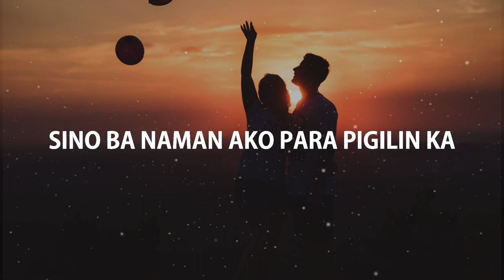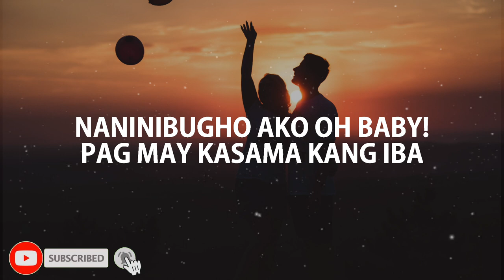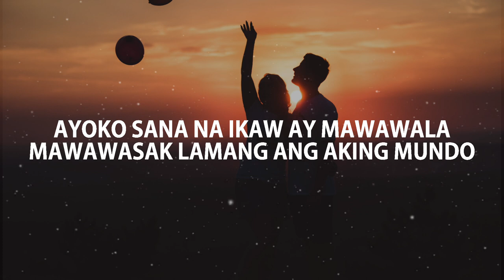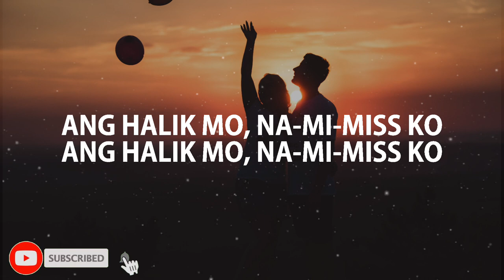HALIK | AEGIS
Welcome to INSTRUMENTALS4U! We create high-quality karaoke videos and instrumentals for you to sing along and enjoy your favorite songs like never before. Our channel is dedicated to producing the best instrumental tracks from the latest chart-toppers to timeless classics in all genres. Whether you're a pro singer or just love to sing along in the car, we've got something for everyone.